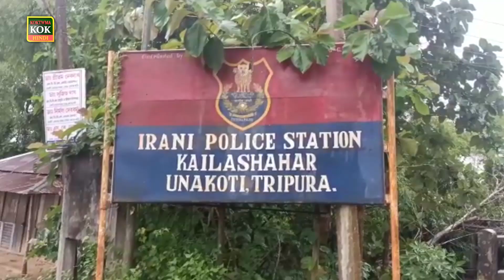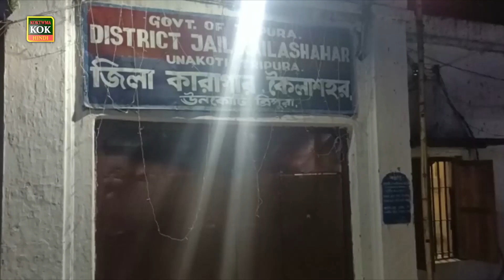आरोपी अaरिद अली (case संख्या 85/22 ईरानी थाना) कैलाशहर जेल छत्तर से फरार है।